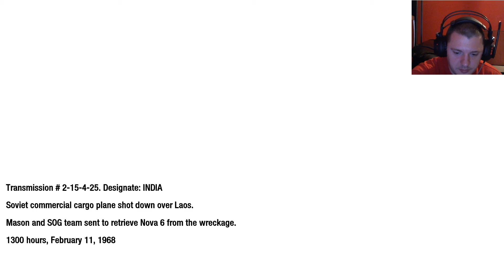Call of Duty: Black Ops / Victor Charlie / Osvajamo selo